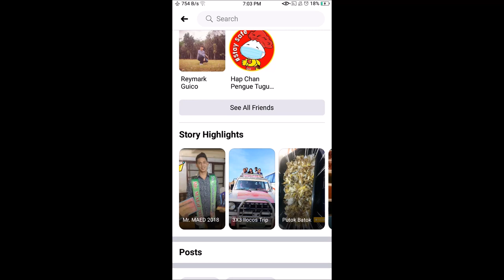MYDAY SERIES EPISODE 1- PUTOK BATOK (FOODVLOG)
A-yo Hilers! . This is for entertainment and educational purposes only. The contents of my channel are the following:

📍Music 🎤🎧🎶🎵
📍 Dancing 🚶🙇💪
📍 Travel Vlogs 🎥📷📹,
📍 English Teaching 📚📝,
📍 Voice Talent /Broadcasting🎤,
📍 Unboxing and Reviews 👔,
📍 Lifestyle 💪🐩👔,
📍 Food🍤🍖🍉,
📍 Gospel Preaching 🙏🏻😇
📍 Plant Vlogs🪴

Kumu: Maestro Hil TV

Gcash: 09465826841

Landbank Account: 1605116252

I am a Vlogger, Public School Teacher, English Teacher, Dancer , Singer and Voice talent .